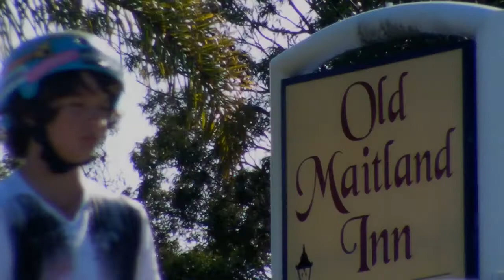Terry Wilkins- End of 2011 Edit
We filmed for this edit for most of the second half of the year, some of the clips were filmed in August right up too two weeks ago.  Some of my filming and editing was a bit sketchy, but i can't change it now haha.  Terry is an amazing rider, enjoy:)